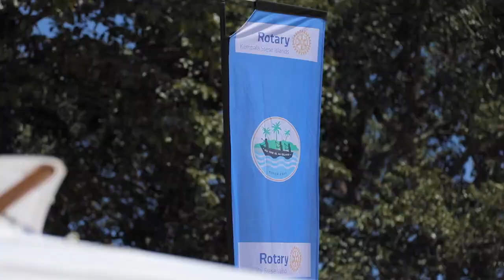Rotary Club of Kampala Ssese Islands 33rd Presidential Installation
Installation of President Irene Nabayunga as the 33rd President of Rotary Club of Kampala Ssese Islands